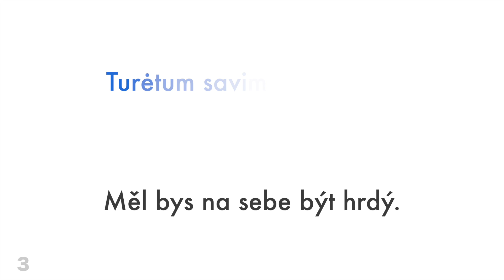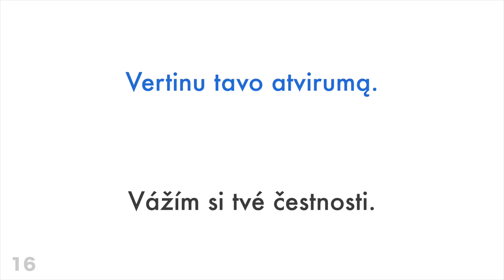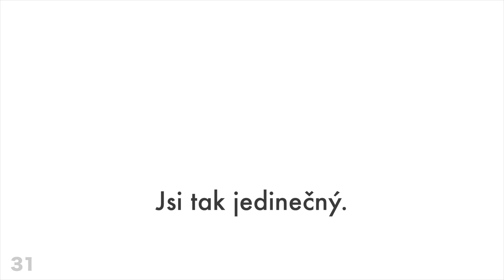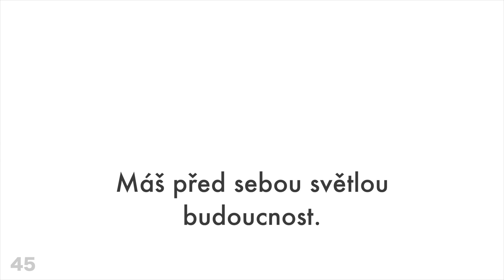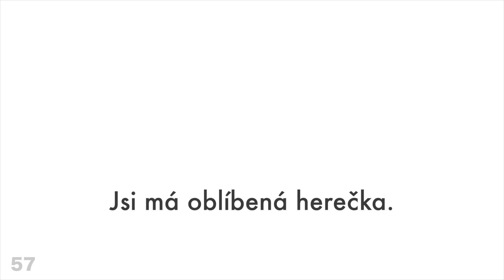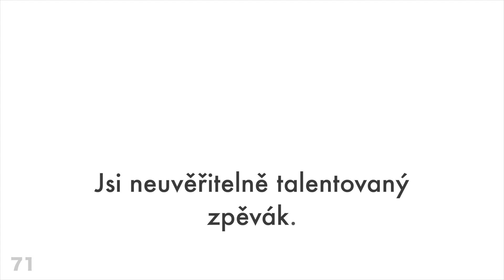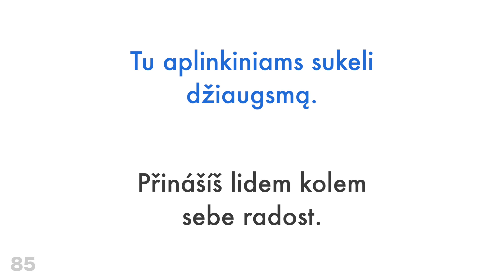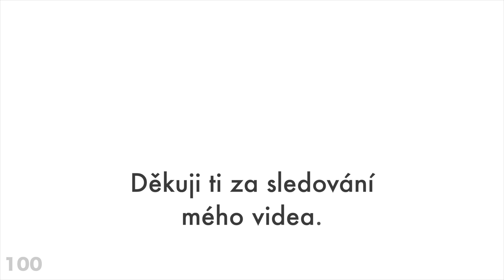100 pozitivních frází + komplimentů - Litevština + Čeština - (rodilý mluvčí)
Chcete se dozvědět více?